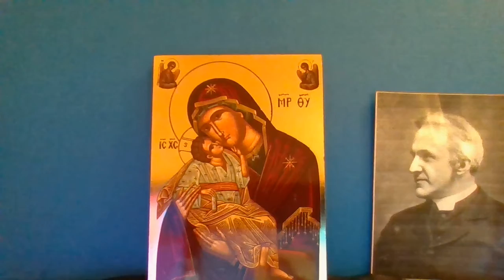The Magnificat- sermon 1 by H P Liddon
Sermon by Henry Parry Liddon 1889